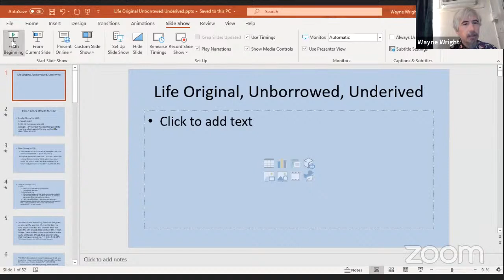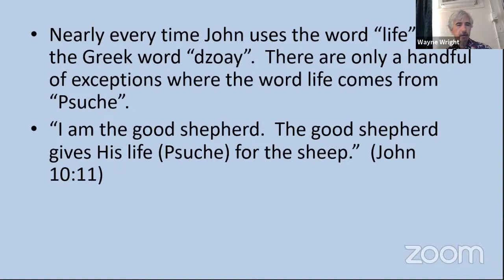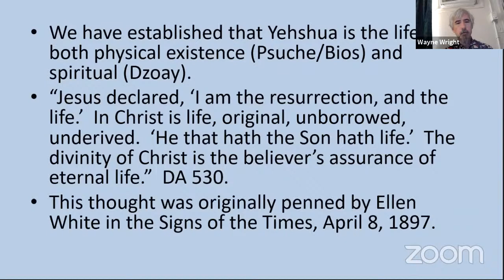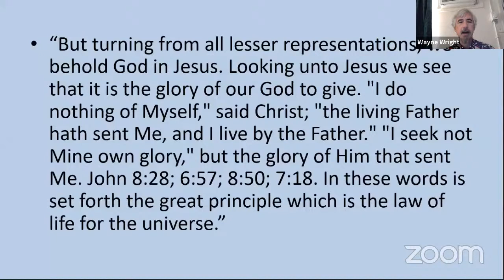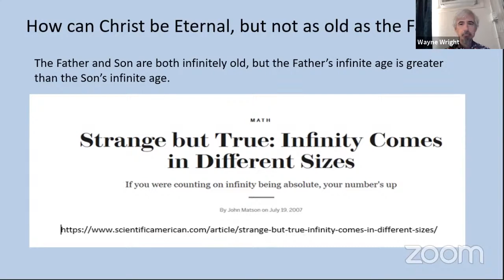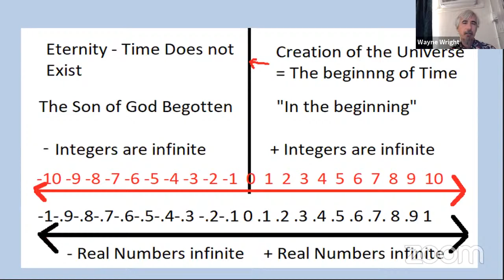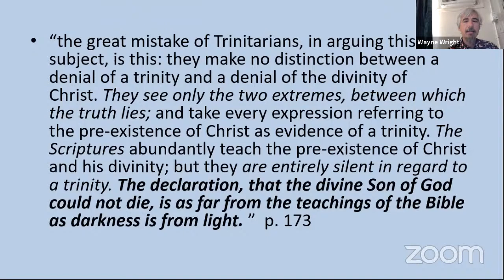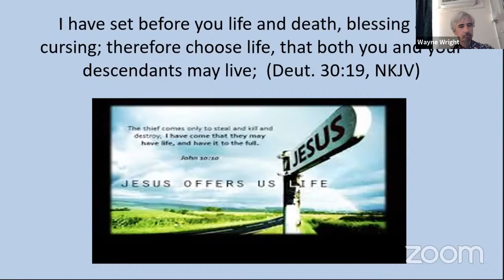Life Original, Unborrowed and Underived - Wayne Wright